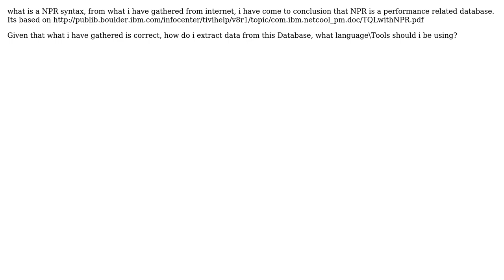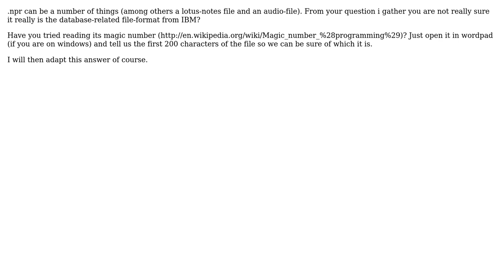Software Engineering: What is a NPR Syntax?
With thanks & praise to God, and with thanks to the many people who have made this project possible! | Content (except music & images) licensed under CC BY-SA | Music | Images & others | With thanks to user rsapru user Bernd Elkemann and the Stack Exchange Network Trademarks are property of their respective owners. You are responsible for your own actions.